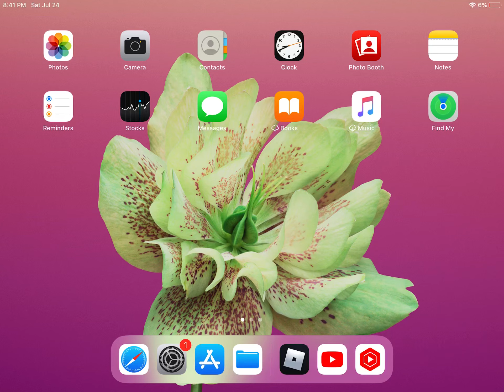Should I do house tour tommorow